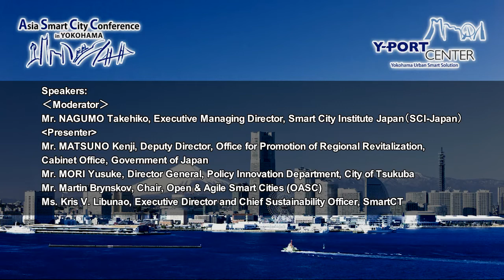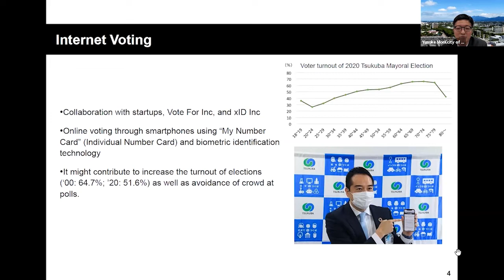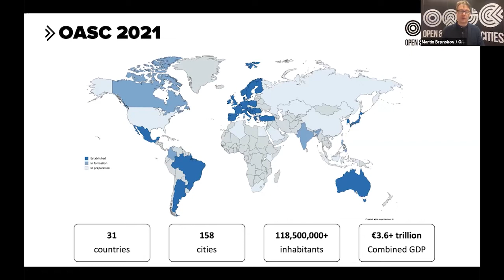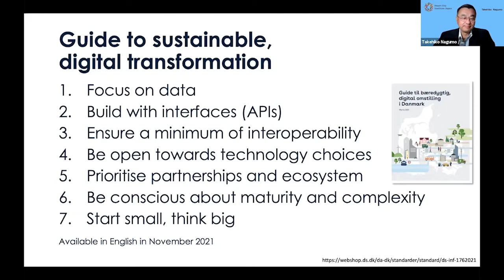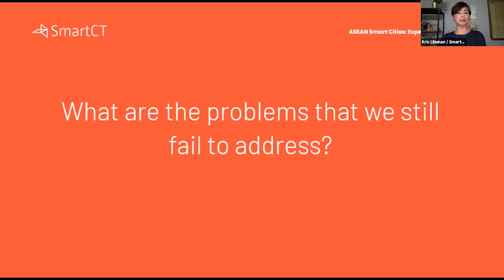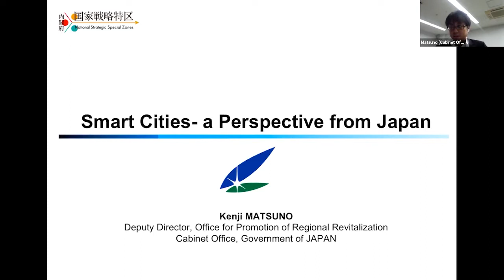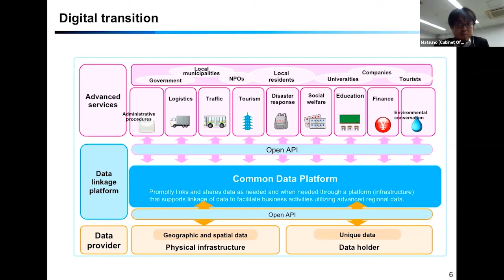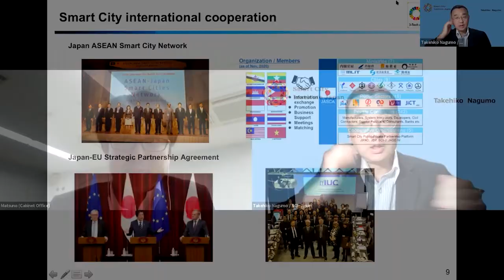The 10th ASCC Main Conference Thematic Session 4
The 10th Asia Smart City Conference Thematic　Session 4

 "Smart Cities in Japan, Europe and Asia – Realizing Co-creation Across Regions"
 Presented by Smart City Institute Japan (SCI-J)

 International Affairs bureau ,City of Yokohama